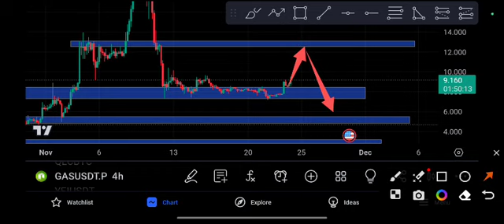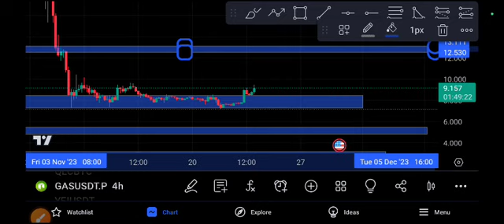GAS coin coin Next Target Gas Price Prediction